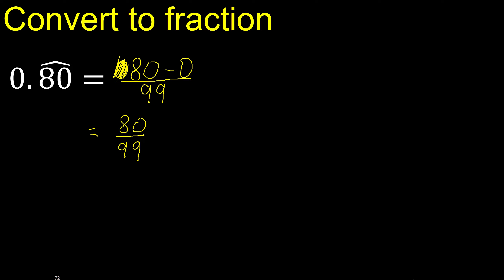Convert 0.80 to a fraction . Convert repeating decimal to a fraction, recurring decimals 0,80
convert a repeating decimal to a fraction, recurring decimals
periodic decimal to irreducible irreducible fraction,
decimal with hat to fraction,
decimal with hat, m316